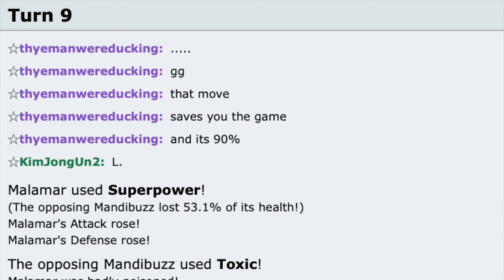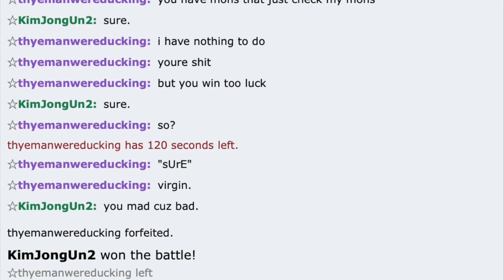Salty random pokemon battles #2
Mmmm and the salt continues..